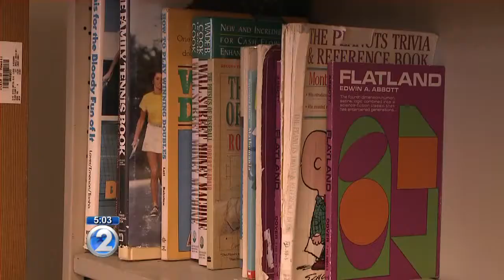School year could get longer if lawmaker gets his way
It's a hot topic, but a state Senator thinks he has a way to increase student achievement in public schools. His proposal would add more classroom days, creating a longer school year.